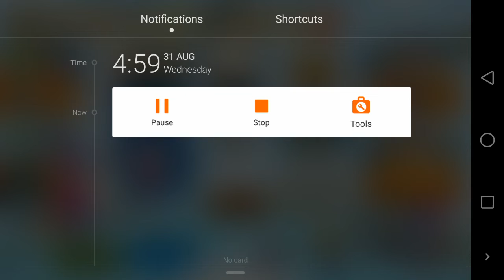my city ep 3